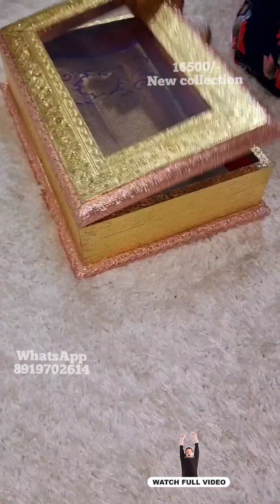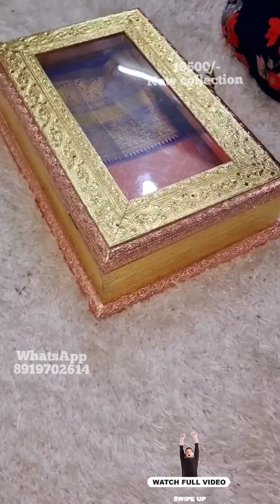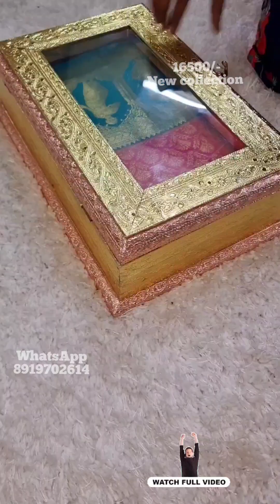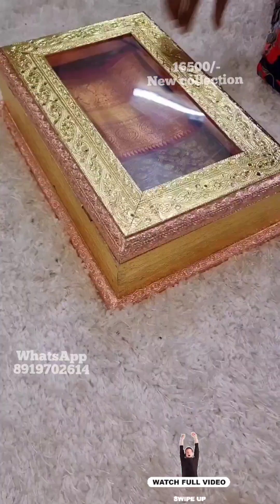కాంచీపురం 100% స్వచ్ఛమైన హ్యాండ్లూమ్ చీరలుప్రత్యేక ఆఫర్ ప్రతి చీర సిల్క్ మార్క్ సర్టిఫికేట్ .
కాంచీపురం 100% స్వచ్ఛమైన హ్యాండ్లూమ్ బ్రైడల్ చిన్న బోర్డర్ సిల్క్ చీరలు
ప్రత్యేక ఆఫర్ కేవలం రూ.16499/_
ప్రతి చీర సిల్క్ మార్క్ సర్టిఫికేట్

How to order:???send screenshot to my WhatsApp number ,i will check  my availability and inform you .After confam the availability ,send u r name address with pincode